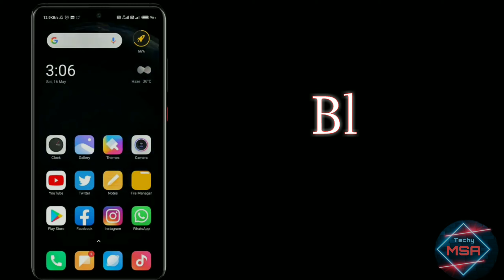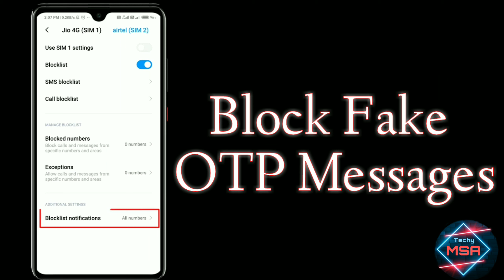Block Fake OTP|How To Block Fake or Spam OTP|Block Unwanted OTP|Bekaar Ke OTP Kaise Block Kare|2022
Hello Guys, In this video I'll explain about how to block Fake OTP|How to block Spam messages from your xiaomi phones
SAMSUNG,A3,A5,A6,A7,J2,J5,J7,S5,S6,S7,59,A10,A20,A30,A50

Hello Guys, Aaj ki iss video mai apko ye bataya ja raha hai ke aap apne phone par aarahe fake OTP ko kaise block kar sakte hain|Spam messages ko kaise block kare.
SAMSUNG,A3,A5,A6,A7,J2,J5,J7,S5,S6,S7,59,A10,A20,A30,A50

Queries Solved:
1) how to Block fake otp
2) how to block spam otp
3) fake OTP ko kaise block kare
4) spam OTP ko kaise block kare
5) mi phone mai fake otp kaise block kare
6) how to Block spam messages

1.Some images & Videos shown in this video are originally copyrighted to owner , not mine. I only use it for educational and awareness purpose .
3.The music used in this video is non copyrighted and royalty to use. But Thanks to its owner who created it.